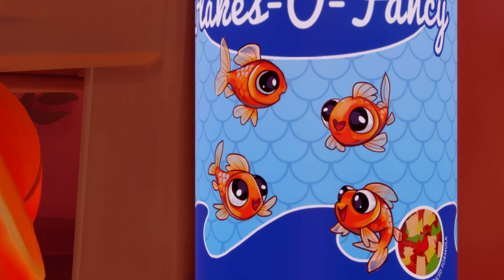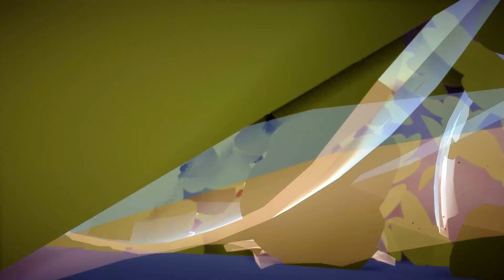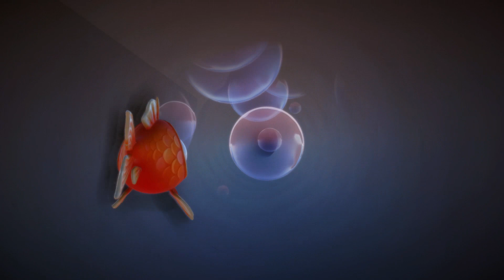【XBOX GAME PASSおすすめゲーム ノー編集＆ノー実況配信】 I Am Fish PART 01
GAME PASSの定額料金内の最新ゲームです。

ぶっちゃけ、ファインディングニモ。
カジュアルに楽しめそうですが、意外に難易度が高め。
操作感が独特なので、イライラする難易度。

このビジュアルに騙されてはいけません。
絶対にイラつきます。
これは、ファインディングイラッです。